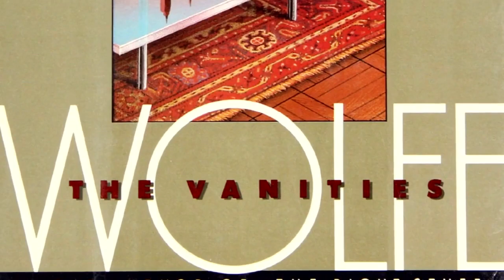Pioneering Author Tom Wolfe Dead at 88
Tom Wolfe, who authored dozens of articles and books spanning more than half a century, died in Manhattan Monday. The dapper Wolfe, known for his signature white suit, was one of the founders of the so-called New Journalism movement. An astute social critic, Wolfe wrote with flair about a wide range of topics. His novel 'The Right Stuff,' about the U.S. space program, was turned into an acclaimed 1983 movie starring Ed Harris, and won four Oscars. Wolfe was 88 years old.